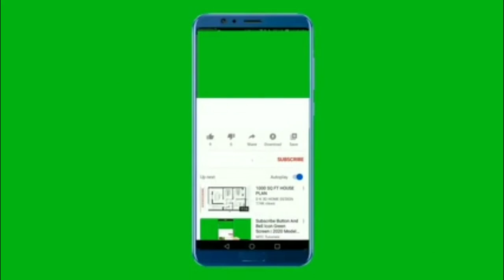Fatima -poute [official music video]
Fatima official video (poute)New video de fatiful Bienvenue bbm🥰💕 sou Chanel sa ki se Nouvelle poste🙌 la pou pote pou ou tout sa ki nouvo yo sou net la yon video chak jou ap enterese w✅Pouw konn tout sa kap pase nan saw pat konnnen e saw dwe konnen de Artiste pow la SPK 🙌 New video men link👇👇 ket video ki sou Chanel la siw potko gade yo nap envitew🙏fe sa kounya pouw ka gen ide de ket bagay nan HMI la Rutshelle Guiraume Flav gabel """" poko pare official video music new album 💿
Tout saw pat konnen de Charlin Bateau """ New SPK de Charlin Lage cha official video
Tout saw pat konnen de Danola""" New SPK si demain official vidéo de Danola

Like page Facebook la👉 """"""" ou ka antre nan group fb nou tou ki rele gestionnaire de publicité 🙌
Suiv nou sou IG pou plus